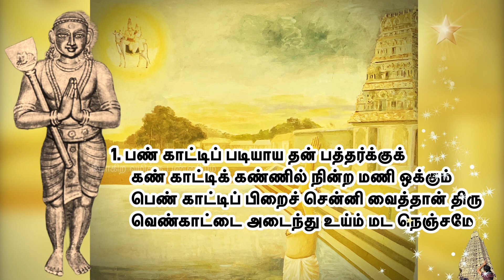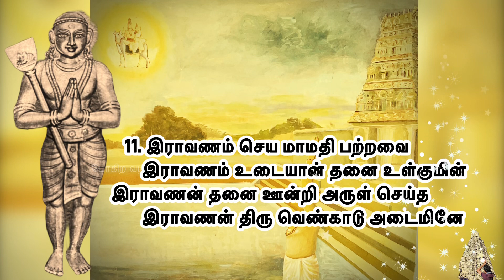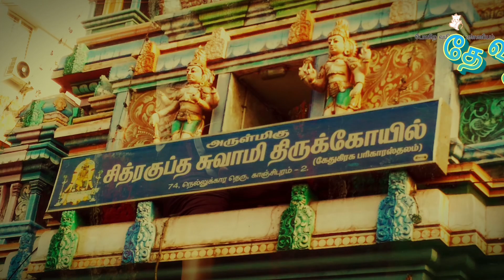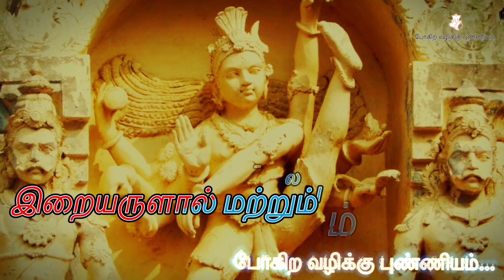திருவெண்காடு l தாண்டகச்சதுரர் தேவாரம் l Thirukurunthogai l Thirumurai 5-49 l Thiruvengadu பதிகம்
pogiravazhikkupunniyam 63nayanmar 63nayanmargal 63நாயன்மார்கள் nayanmargal thevaram thirunavukarasar thirunavukkarasar அப்பர் போகிறவழிக்குபுண்ணியம் அப்பர்தேவாரம் திருக்குறுந்தொகை thirukurunthokai திருவெண்காடு thiruvengadu l தாண்டகசதுரர் | தாண்டக சதுரர் | Thandagasadurar l Thandakasadurar l Tandakasadurar l Tandagasadurar l Dhandaga Sadurar l Thandaka Sadurar l Thandaga Sadurar l Thandagachadurar l Thandakachadurar l Tandakachadurar l Tandagachadurar l Dhandaga Chadurar l Thandaka Chadurar l Thandaga Chadurar l Thandakacchadurar l Thandagachchadurar

Video contents:
00:00 Intro
00:31 திருவெண்காடு பதிகம் முன்னுரை
01:41 1. பண் காட்டிப் படியாய தன் பத்தர்க்குக்
02:41 2. கொள்ளி வெந்தழல் வீசி நின்று ஆடுவார்
03:38 3. ஊன் நோக்கும் இன்பம் வேண்டி உழலாதே
04:31 4. பரு வெண் கோட்டுப் பைங்கண் மத வேழத்தின்
05:41 5. பற்றவன் கங்கை பாம்பு மதியுடன்
06:41 6. கூடினான் உமையாள் ஒரு பாகமாய்
07:38 7. தரித்தவன் கங்கை பாம்பு மதியுடன்
08:31 8. பட்டம் இண்டை அவை கொடு பத்தர்கள்
09:28 9. ஏன வேடத்தினானும் பிரமனும்
10:26 10. பாலை ஆடுவர் பன்மறை ஓதுவர்
11:21 11. இராவணம் செய மாமதி பற்றவை

திருவெண்காடு - திருக்குறுந்தொகை  திருமுறை 5-49 திருவெண்காடு

பாடல் 1:
        பண் காட்டிப் படியாய தன் பத்தர்க்குக்
        கண் காட்டிக் கண்ணில் நின்ற மணி ஒக்கும்
        பெண் காட்டிப் பிறைச் சென்னி வைத்தான் திரு
        வெண்காட்டை அடைந்து உய்ம் மட நெஞ்சமே

பாடல் 2:
       கொள்ளி வெந்தழல் வீசி நின்று ஆடுவார்
       ஒள்ளிய கணம் சூழ் உமை பங்கனார்
       வெள்ளியன் கரியன் பசு ஏறிய
       தெள்ளியன் திரு வெண்காடு அடை நெஞ்சே

பாடல் 3:
       ஊன் நோக்கும் இன்பம் வேண்டி உழலாதே
       வான் நோக்கும் வழியாவது நின்மினோ
       தான் நோக்கும் தன் அடியவர் நாவினில்
       தேன் நோக்கும் திரு வெண்காடு அடை நெஞ்சே

பாடல் 4:
       பரு வெண் கோட்டுப் பைங்கண் மத வேழத்தின்
       உருவம் காட்டி நின்றான் உமை அஞ்சவே
       பெரு வெண்காட்டு இறைவன் உறையும் இடம்
       திரு வெண்காடு அடைந்து உய்ம் மட நெஞ்சமே

பாடல் 5:
       பற்றவன் கங்கை பாம்பு மதியுடன்
       உற்றவன் சடையான் உயர் ஞானங்கள்
       கற்றவன் கயவர் புரம் ஓர் அம்பால்
       செற்றவன் திரு வெண்காடு அடை நெஞ்சே

பாடல் 6:
       கூடினான் உமையாள் ஒரு பாகமாய்
       வேடனாய் விசயற்கு அருள் செய்தவன்
       சேடனார் சிவனார் சிந்தை மேய வெண்
       காடனார் அடியே அடை நெஞ்சமே

பாடல் 7:
       தரித்தவன் கங்கை பாம்பு மதியுடன்
       புரித்த புன்சடையான் கயவர் புரம்
       எரித்தவன் மறை நான்கினோடு ஆறங்கம்
       விரித்தவன் உறை வெண்காடு அடை நெஞ்சே

பாடல் 8:
       பட்டம் இண்டை அவை கொடு பத்தர்கள்
       சிட்டன் ஆதி என்று சிந்தை செய்யவே
       நட்ட மூர்த்தி ஞானச் சுடராய் நின்ற
       அட்டமூர்த்தி தன் வெண்காடு அடை நெஞ்சே

பாடல் 9:
       ஏன வேடத்தினானும் பிரமனும்
       தான வேடம் முன் தாழ்ந்து அறிகிலா
       ஞான வேடம் விசயற்கு அருள் செயும்
       கான வேடன் தன் வெண்காடு அடை நெஞ்சே

பாடல் 10:
       பாலை ஆடுவர் பன்மறை ஓதுவர்
       சேலை ஆடிய கண் உமை பங்கனார்
       வேலையார் விடம் உண்ட வெண்காடர்க்கு
       மாலை ஆவது மாண்டவர் அங்கமே

பாடல் 11:
       இராவணம் செய மாமதி பற்றவை
       இராவணம் உடையான் தனை உள்குமின்
       இராவணன் தனை ஊன்றி அருள் செய்த
       இராவணன் திரு வெண்காடு அடைமினே